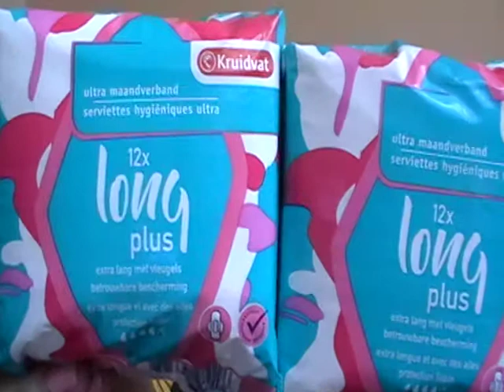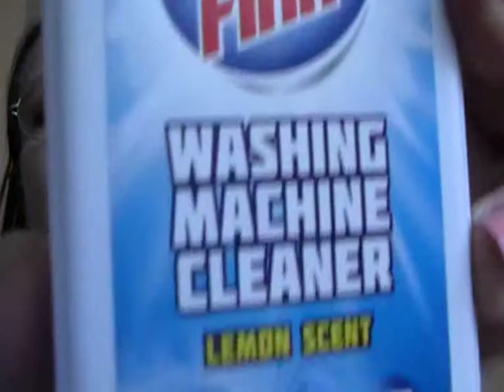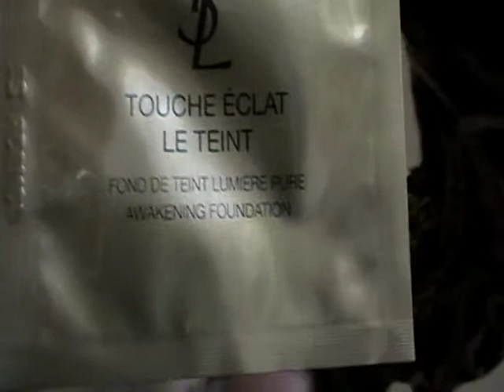action/kruidvat/primark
welkom op mij kanaal, als je het en leuke video vindt kan je een duimpje om hoog doen en abonneren op mijn kanaal druk ook even op het belletje dan blijf je op de hoogte wanneer ik weer een video heb geupload.
vriendelijke dank Conny Barendse
film met  panasonic hc  optical 70x ultra zoom